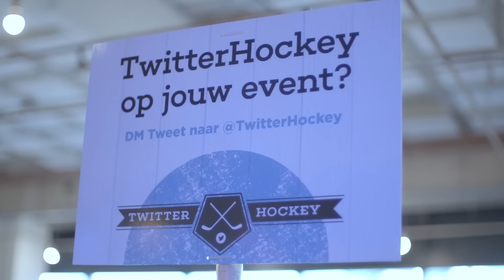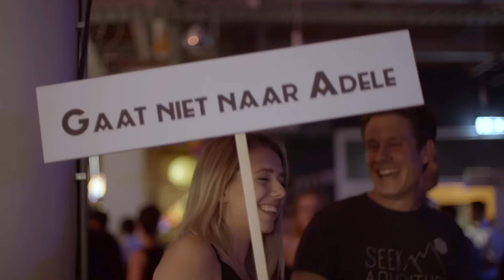The Best Social Awards 2016 - aftermovie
Op 9 juni 2016 werden in B Amsterdam De Beste Social Media Awards 2016 uitgereikt.